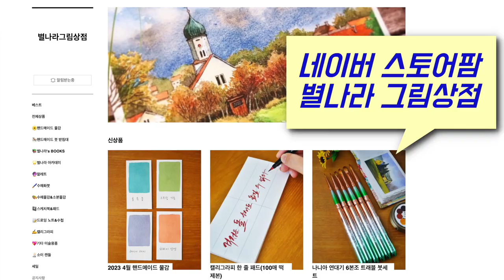딱딱한 새붓은 꼭 이렇게 한 후 사용하세요!/Starland_art